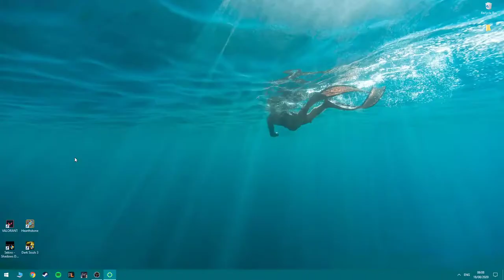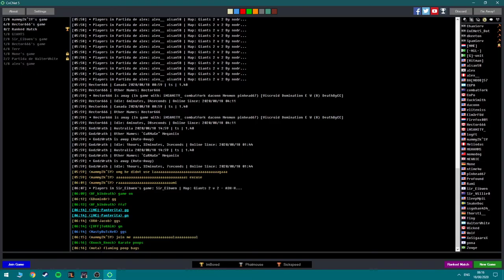1V1 GAINTS THNKS HE BETER TJHAN M,E